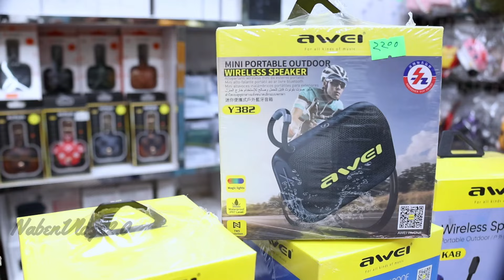AWEI Y669 Bluetooth Speaker | Waterproof 🔊 Speaker Price 2024 | ব্র্যান্ডের Bluetooth Speaker কিনুন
Address: Mr.Naben Gadget
দোকান নম্বর # ২০৫, আল্পনা প্লাজা,(২য় তলা) ৫১, নিউ এলিফ্যান্ট রোড, ঢাকা-১২০৫
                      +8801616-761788